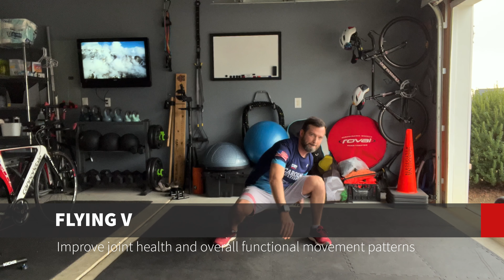Flying V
Improve your hip, knee, and ankle mobility with this simple movement pattern. Add a weighted vest and increase the reps to add some intensity.